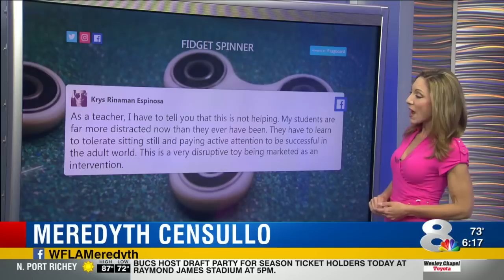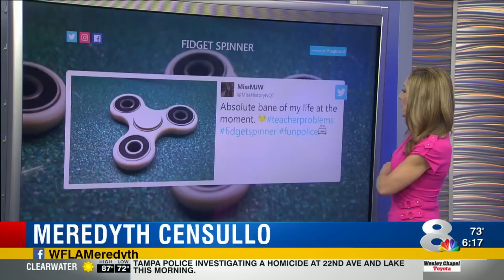Fidget Spinner Follow Up